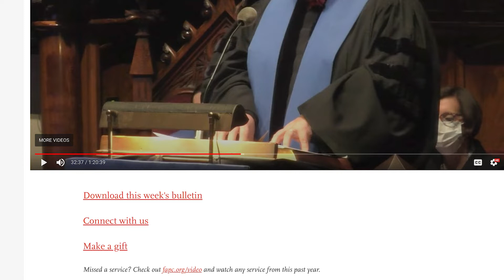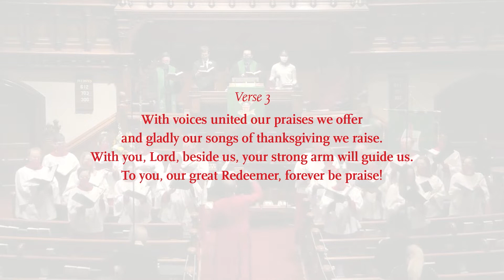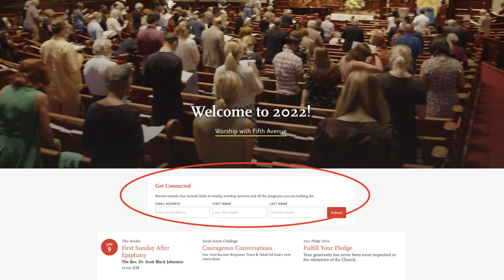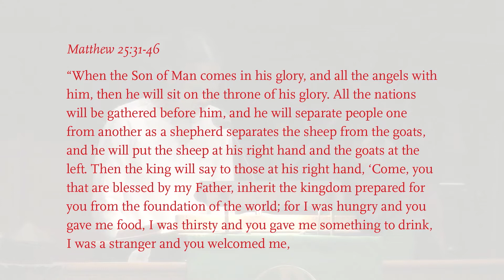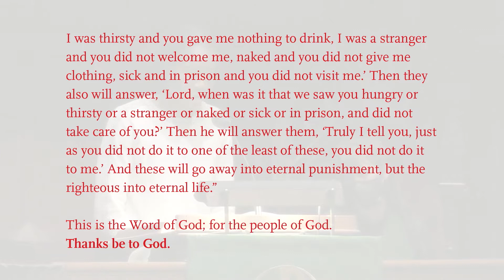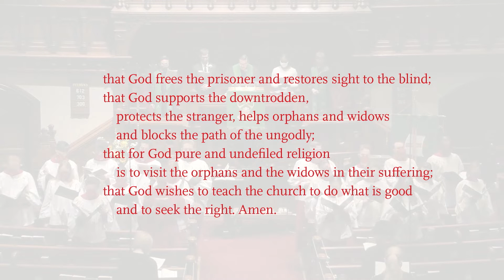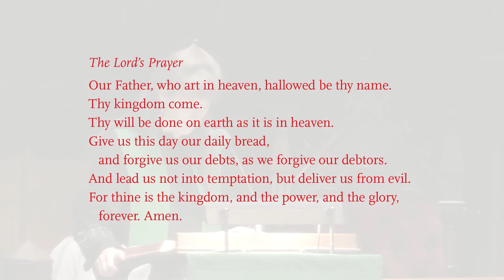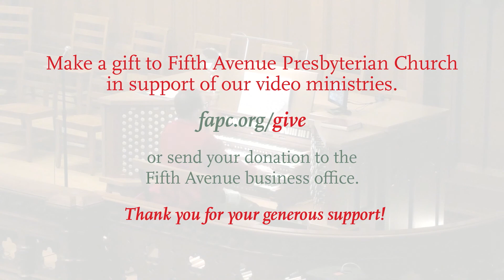Fourth Sunday After Epiphany, January 30, 2022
On this Fourth Sunday After Epiphany, the Rev. Werner Ramirez preaches a sermon entitled “Love Will Find A Way”. Dr. Ryan Jackson, The William S. Perper Director of Music & Fine Arts Ministries, directs the Fifth Avenue Choir.

Connect with Fifth Ave give to Fifth Ave and download this week's bulletin